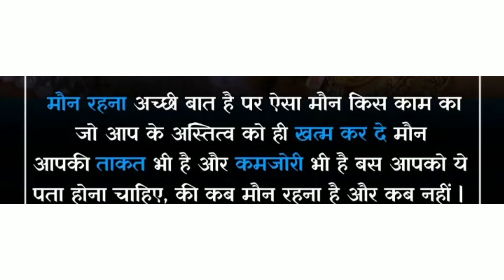shorts motivation viral trending